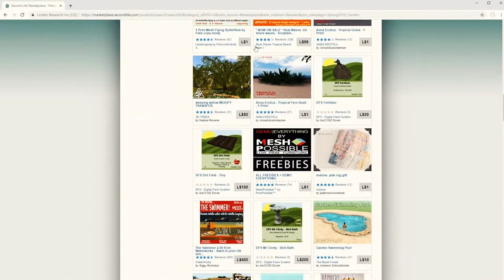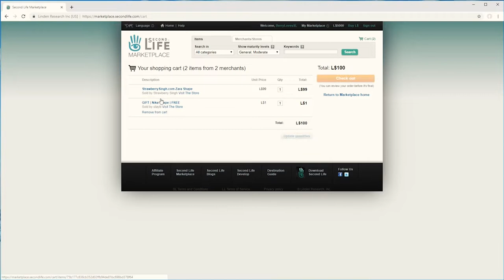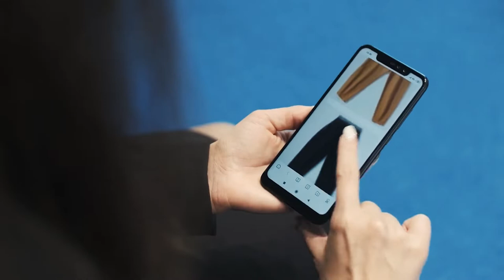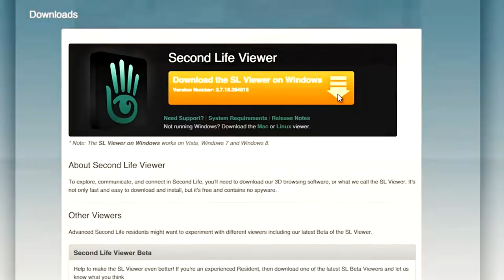Second Life 2020- OUR HONEST REVIEW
You are currently watching Second Life 2020- OUR HONEST REVIEW

What if virtual reality wasn't just for gaming? What if you could use it to explore other worlds, or to connect with people from all over the globe?

That's what virtual world Second Life is all about. It's a place where you can be anyone you want to be, and do anything you want to do. You can travel to far-off places, or meet people from all corners of the earth.

There's no telling what the future of Second Life will be, but there's no doubt that it will continue to grow and evolve. Whether it becomes the next big metaverse remains to be seen, but one thing is for sure: there's never been a better time to get into virtual reality.